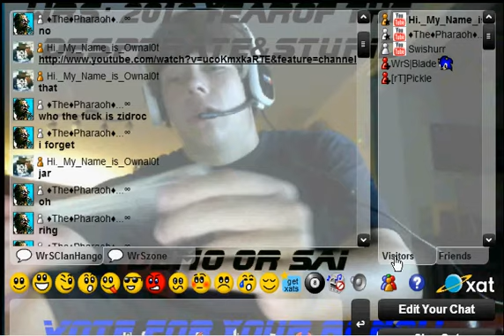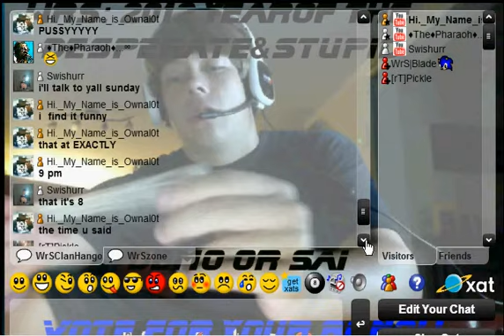WrS Secret tapes|16? LOL DEMO IS A PUSSY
DEMO RAN FROM THE 1v1 HE SCHEDULED. HERE IT IS